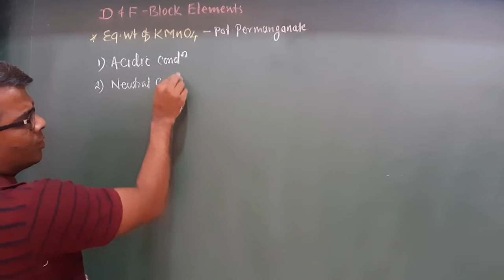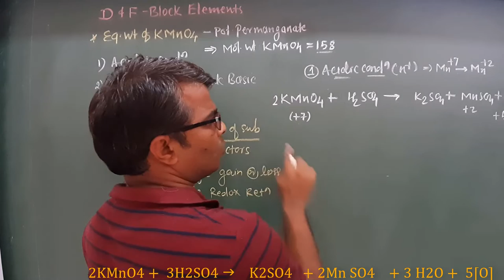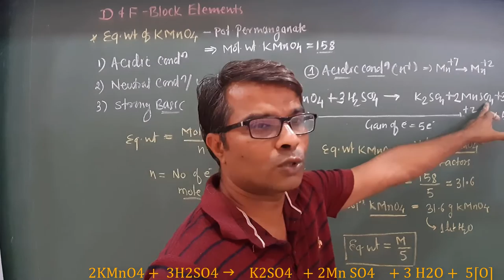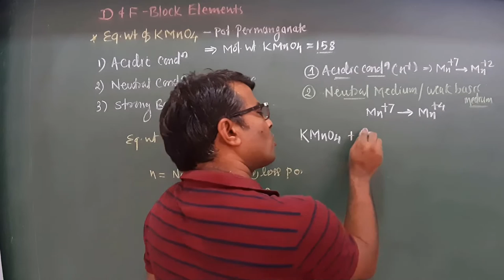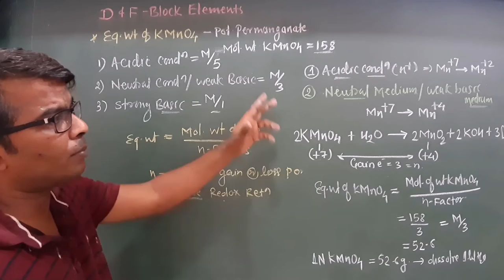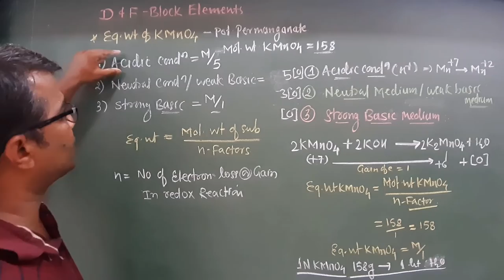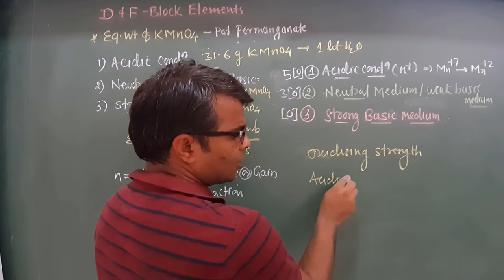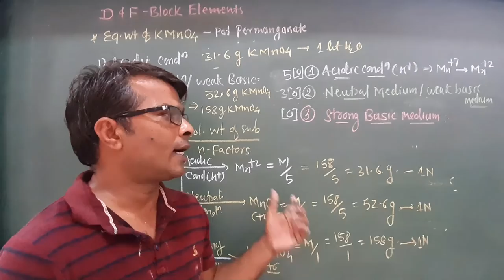Equivalent .Wt. Of KMnO4 Key Idea